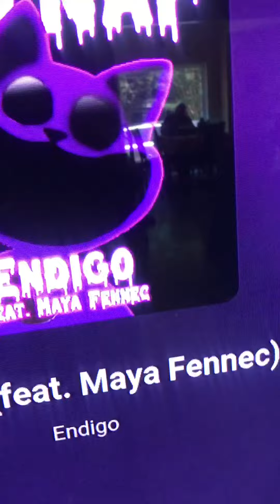Who killed Obanai/demon slayer/among us